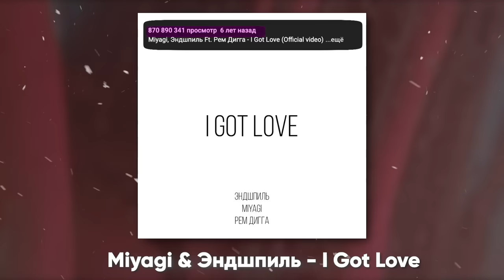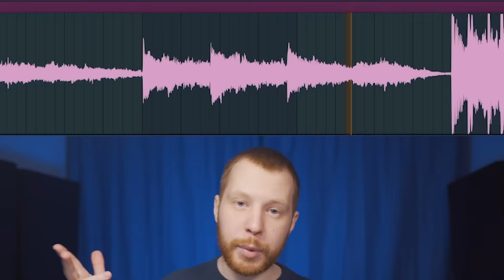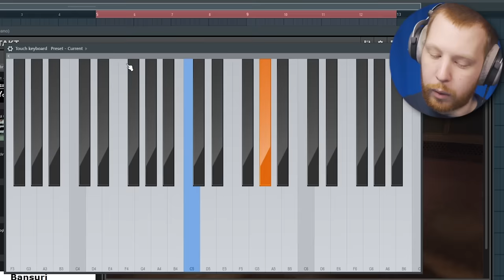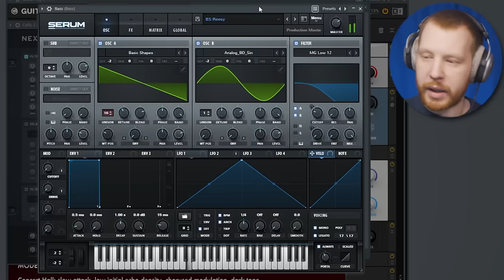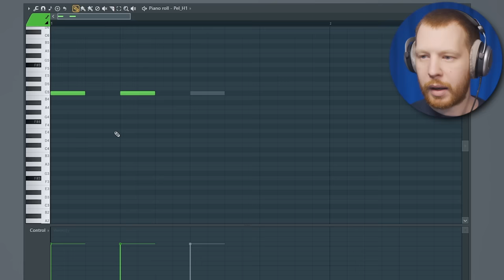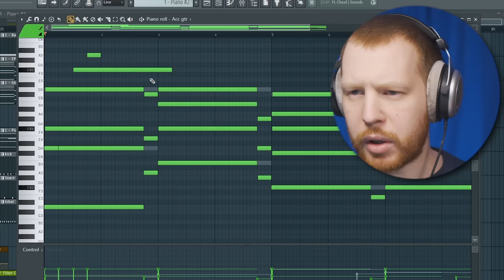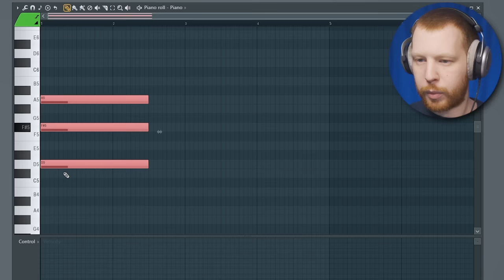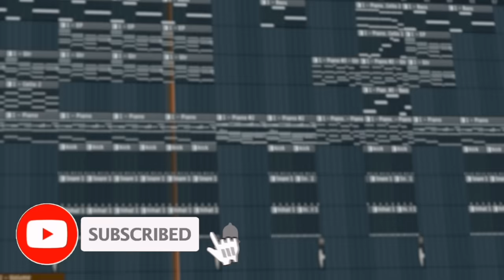ТАКИЕ БИТЫ будут ПОПУЛЯРНЫ ВСЕГДА - Miyagi & Эндшпиль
В этом видео мы разберемся в чем серет звучания дуэта Miyagi & Эндшпиль , узнаем из чего сложен трек Голгофа с их нового альбома 2024 Narrative и поймем как написать свой собственный miyagi type beat в FL Studio 21
Разберем звучание и ритм их бита - почему биты Мияги так качают и сделаем такое же такое же мягкое звучание свойственное для Мияги и Эншпиль

Таймкоды:
0:00 - Старт
0:44 - Отличия западных битов от снгшных
1:38 - Из чего состоит трек Голгофа
3:13 - Пишу пианино и электро пианино
4:24 - Секрет популярности Мияги и Эндшпиль
5:34 - Текстурная гитра и струнные
6:39 - Бас
6:47 - Обучение битмейкингу в ФЛ Студио
7:17 - Снер и хеты
8:27 - Кик
0:05 - Структура (начало)
9:30 - Драм Филл
10:03 - Подпишись!
10:12 - Структура (середина бита)
10:29 - Гитара как в Голгофе в середину бита
11:48 - Бридж с еще более светлыми аккордами
13:30 - Финал структуры
13:47 - Заключение
14:05 - Готовый бит